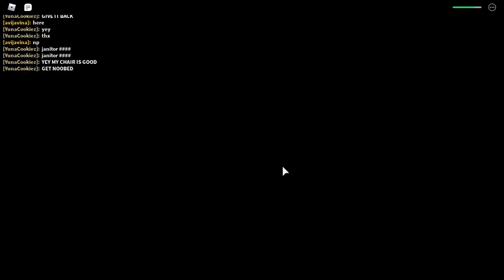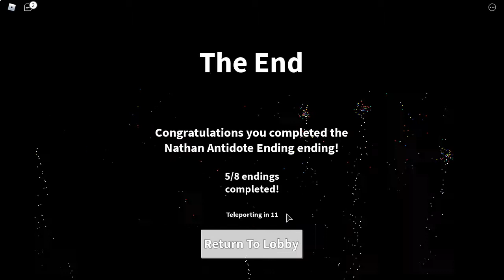Getting Janitor Boss Badge & Saving Nerd Nathan (FIELD TRIP Z) Gameplay